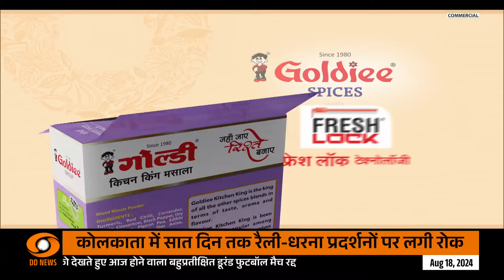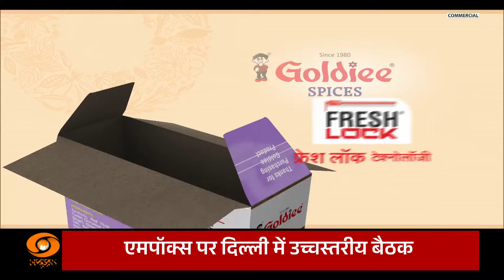चर्चा में : सीएए सिर्फ नागरिकता नहीं न्याय